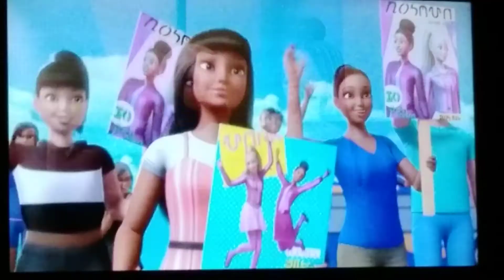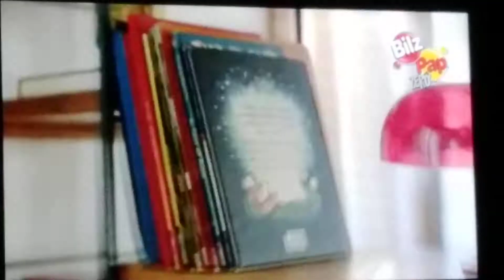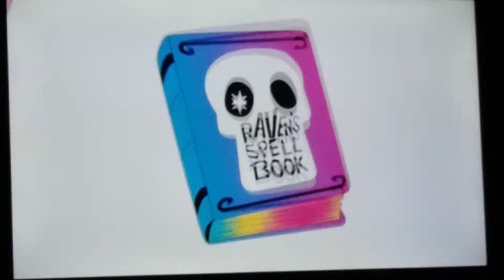Tanda Comercial Cartoon Network Feed CHI/PER 18/Jun/2022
Nota: Tuve que cortar una parte de la tanda comercial para evitar derechos de autor y desmonetizacion.
Grabado: 9:48pm Hora Chilena.
CN (C)2022 a Warnermedia company